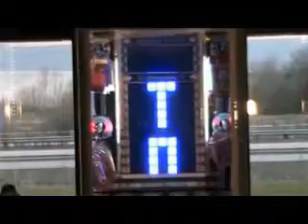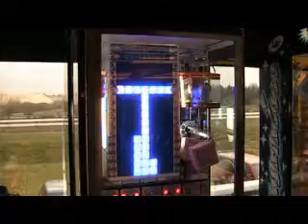LAI GAMES STACKER CLUB